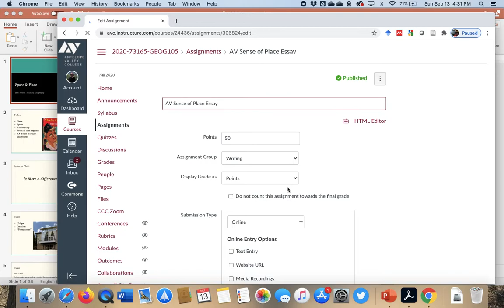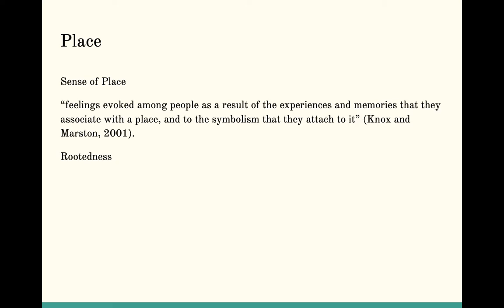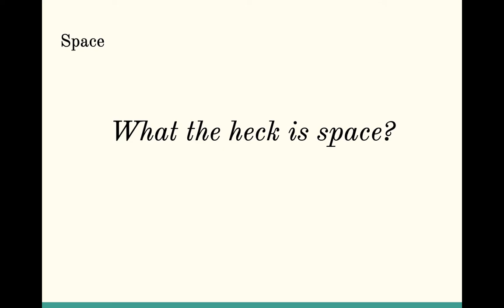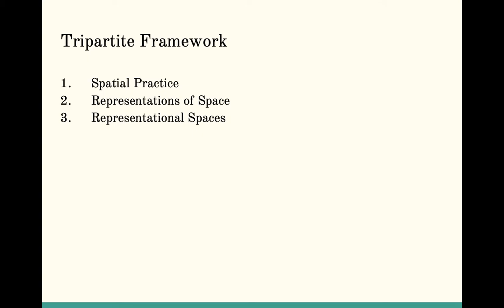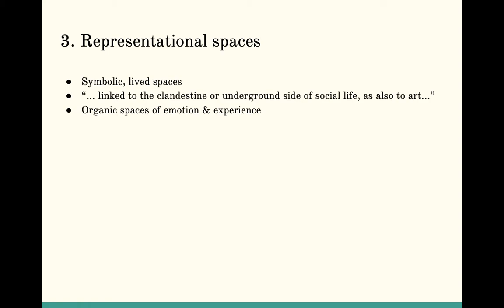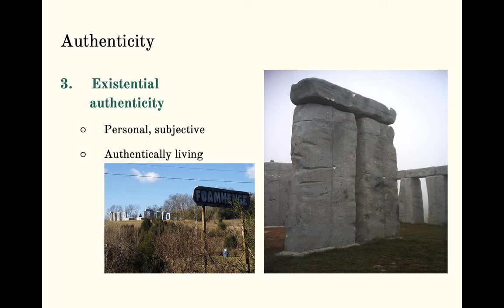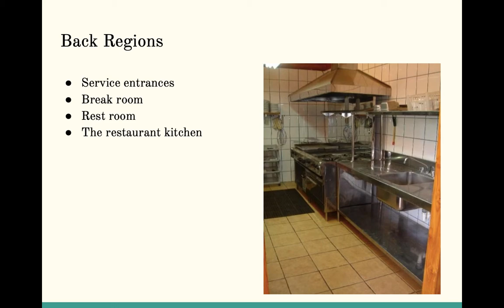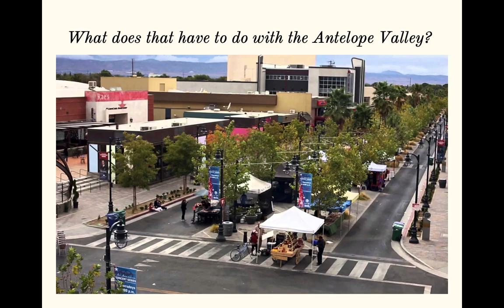Space & Place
This video lecture introduces AVC students to some theoretical concepts of cultural geography while also explaining their upcoming Antelope Valley Sense of Place essay. I discuss the difference between place and space, authenticity, and Goffman's front and back regions.